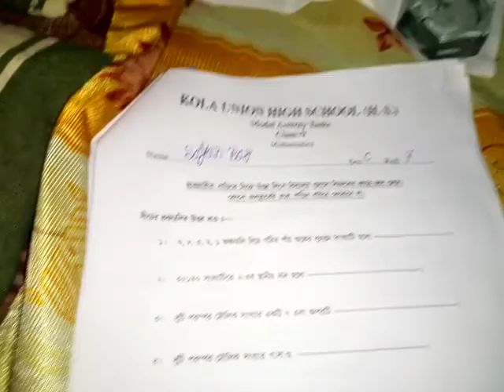MODEL ACTIVITY TASKS.Class -V (Five) .part -1